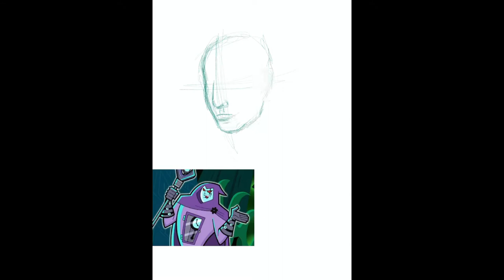Clockwork Speedpaint (Danny Phantom)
I haven't done this before and the program I draw on tanks the quality of the image when it exports the time lapse, but I still thought it was kinda neat

and I had all this public domain classical piano lying around my itunes so eh why not

find my other art at send_borbs on instagram ~